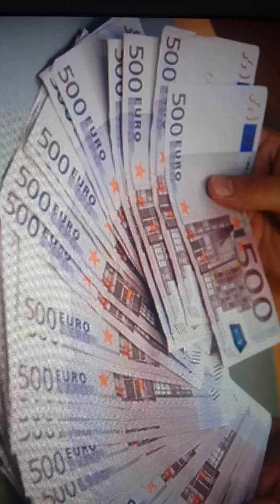Donnez vous recevez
Spirtualiter mieux comprendre lorque vous donnez pour la cause de Dieu vous recevez 50 fois plus la benecdiction du tres haut